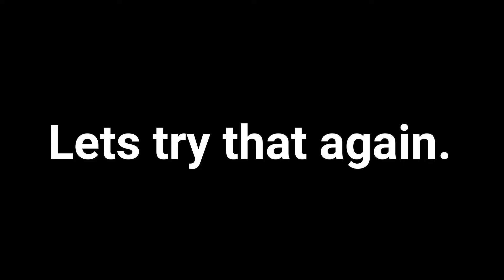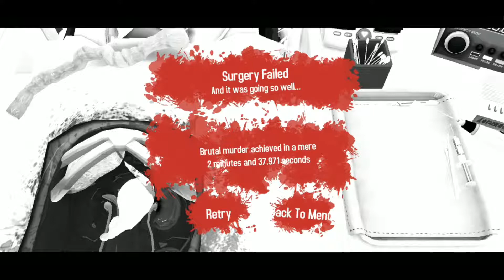We Failed | Surgeon Simulator Part 1 Zach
Today we watch as the "expert" surgeon fails most of his patients but saves a few.